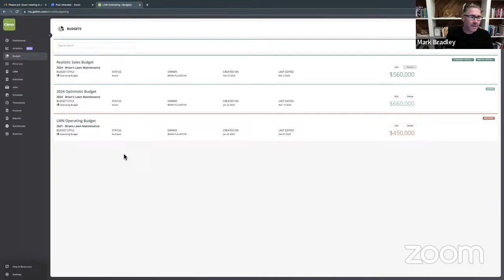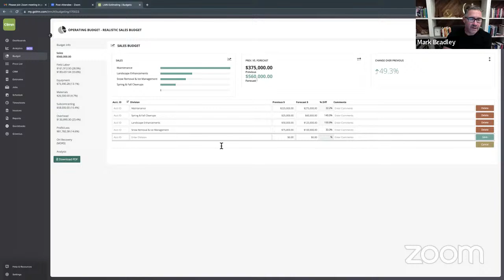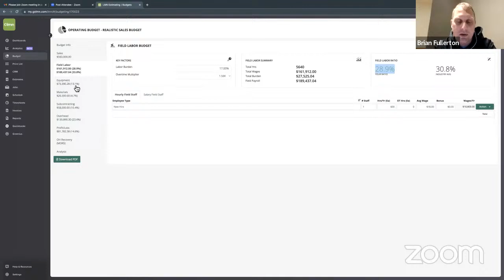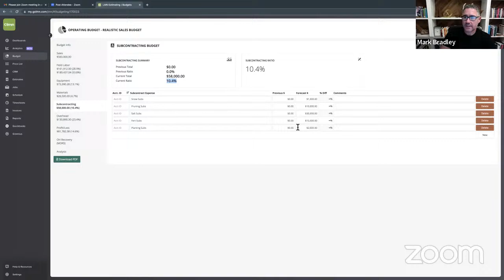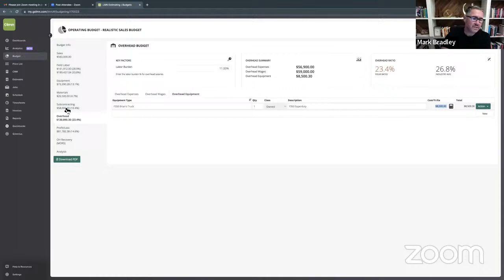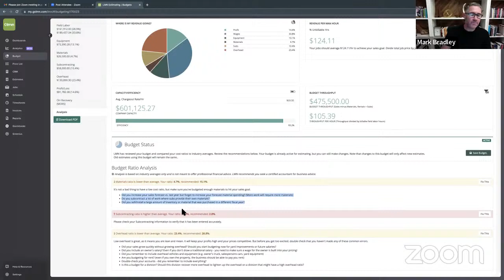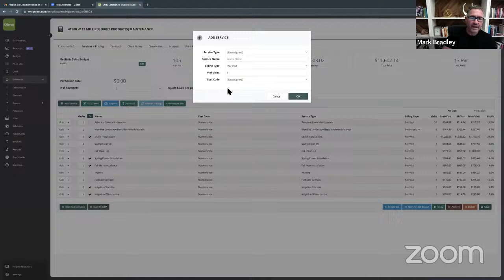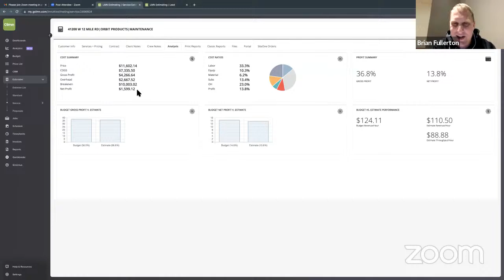LMN Launch Party! Come Join Us!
Today, we're joined by LMN CEO Mark Bradley, who will share a transparent look into our account for LMN, as we've recently adopted the software for Brian's Lawn Maintenance.

In this incredibly insightful and educational two-hour live stream, we answer FAQs, show our company budget, explain how we price, and so much more.

Are you interested in signing up or receiving a trial of LMN?

► **Brian's Lawn Maintenance is powered by LMN Software.**
Interested in a trial? Use code "Brian" to unlock the best savings possible.

► **Join Our 3x A Week Industry Update Newsletter** Which Goes Out 3x A Week!